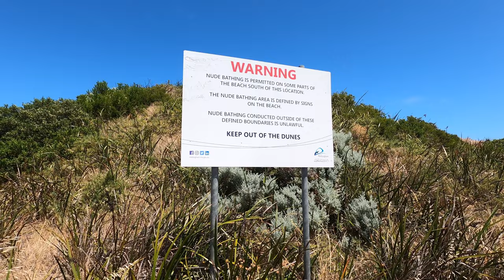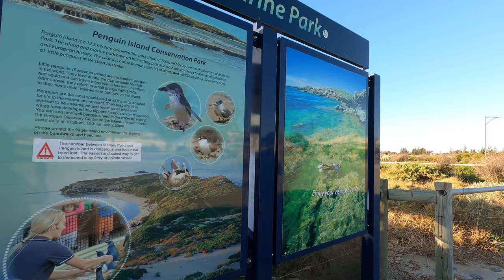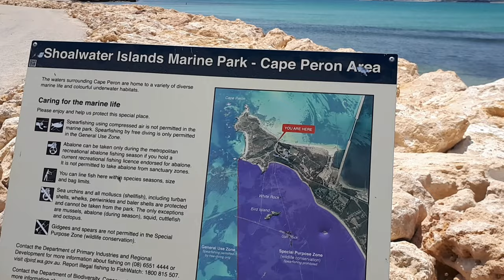A visit to Rockingham, Western Australia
Get a glimpse of the Rockingham area, drive around the coastline and some of its beautiful beaches.